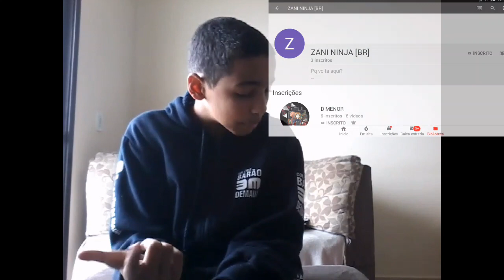FIM DO CANA